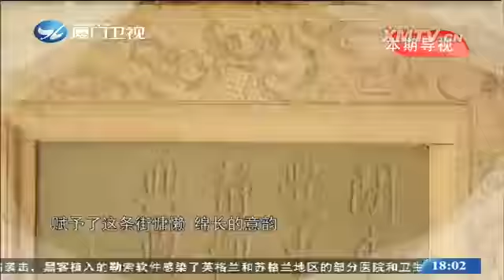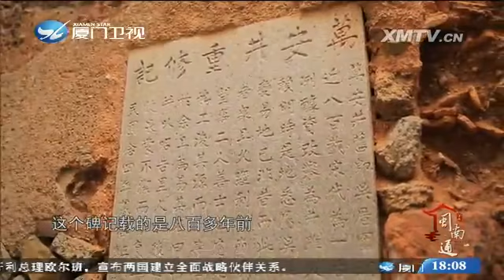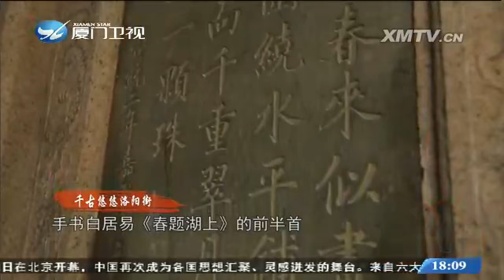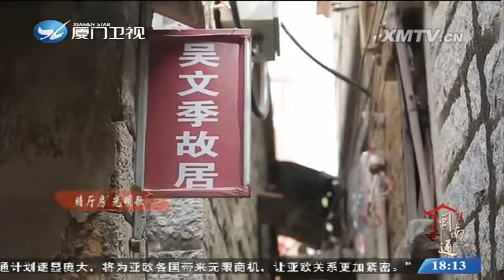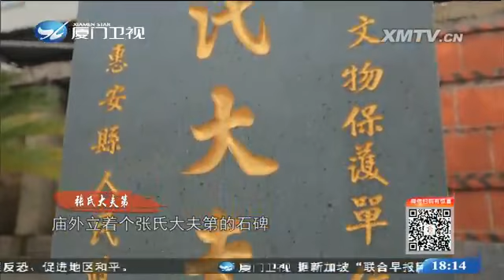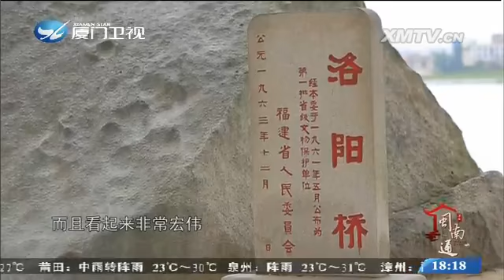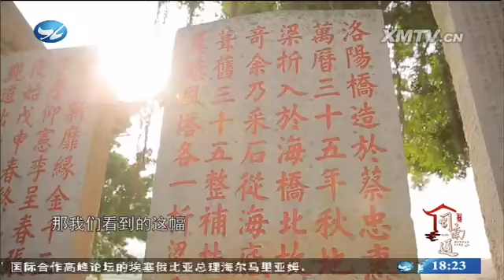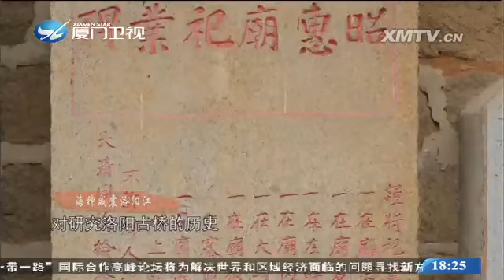XM闽南通_三里长街两里桥 闽南通 2017.05.13 - 厦门卫视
栏目名称：XM闽南通_三里长街两里桥 闽南通 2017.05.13 - 厦门卫视